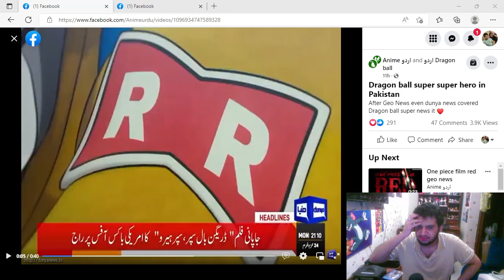Pakistan News Covering Dragon Ball Super! Future Of Anime in Pakistan!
Discussing the Pakistan News Coverage by Geo News and Dunya News on Dragon Ball Super Superhero